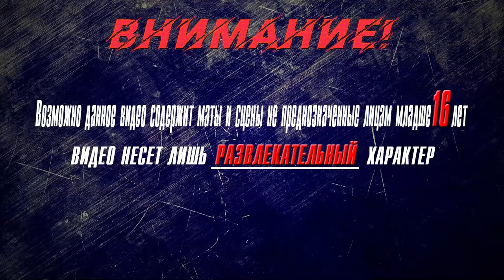▶Аниме приколы◀ Смешные моменты из "Сатана на подработке 2 сезон" 11 серия